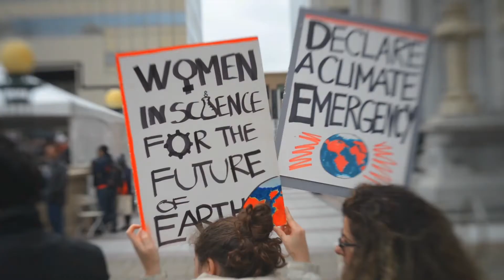2020 TMCBC Veterans Day Tribute Video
In recognition of the brave men and women who have served our country in the armed forces- past and present, TMCBC salutes you!